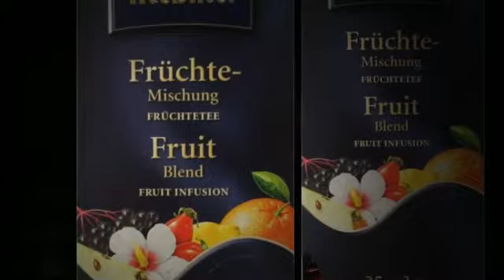Messmer Profi Line Früchte-Tee